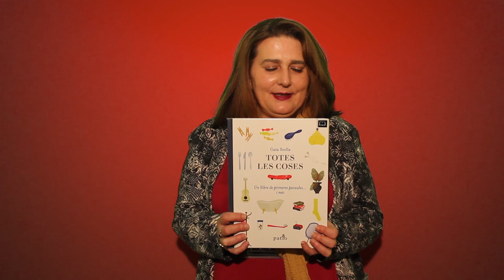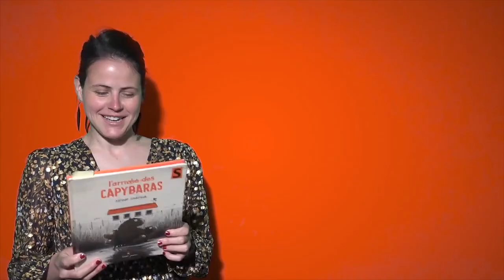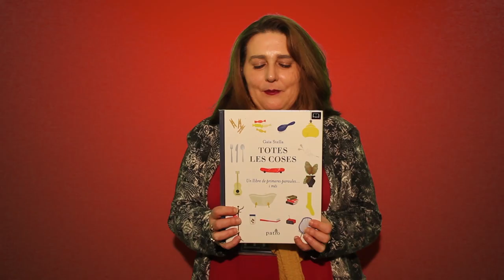Le making-off de nos "paroles de bibliothécaires"